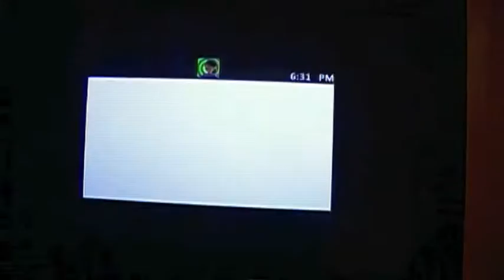Funnykidxx Fortress-Craft World Tour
gamertag: funnykidxx
my gamertag: rockyroady999